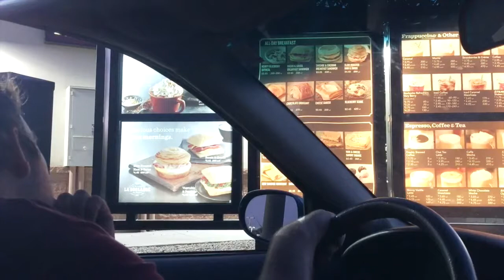Afternoon with BF & Lunch time Fun